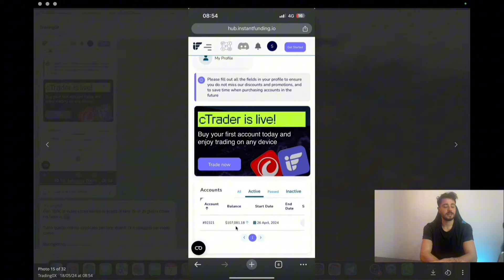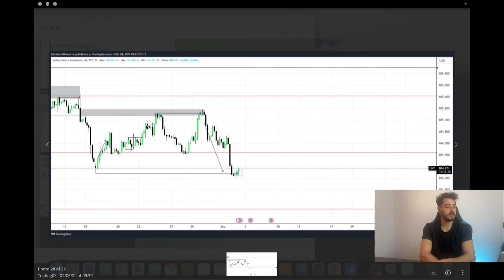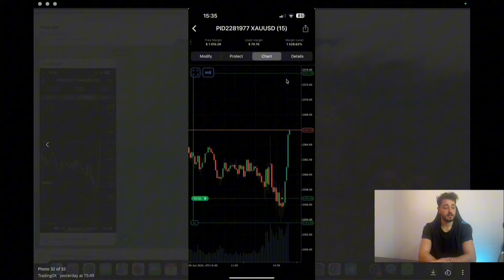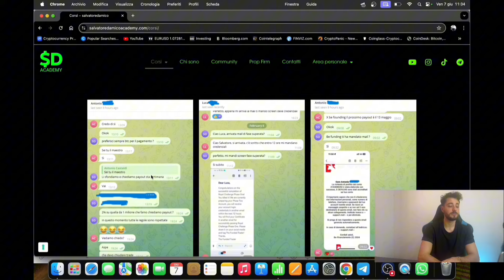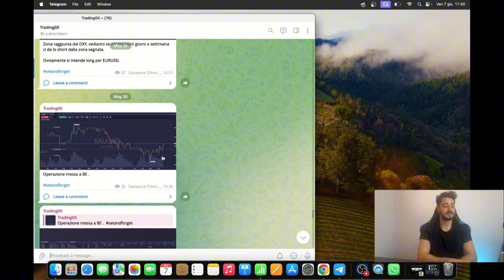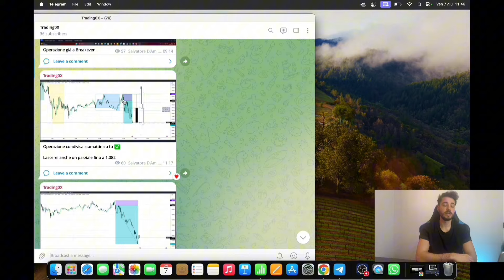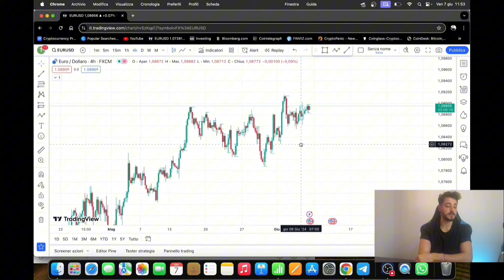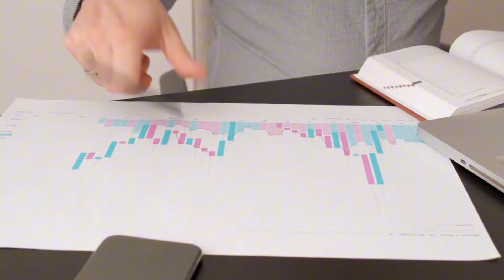Come diventare Trader da Zero nel 2025 - Trading da 0 a X Profitto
Scrivimi "TRADING" su Instagram per ricevere il video GRATIS

Come diventare Trader da Zero nel 2024 - Trading da 0 a X Profitto

Qualche settimana fa ho comprato un Macbook Pro grazie al Trading e puoi farlo anche tu se impari a Fare Trading !

In questo video ti spiego personalmente come faccio Trading e come puoi iniziare anche tu , anche se parti da Zero .

Se vuoi imparare come fare soldi nei mercati sei nel posto giusto.

Inizia a guadagnare un'entrata extra grazie al trading.

Guarda tutto il video per capire di più.